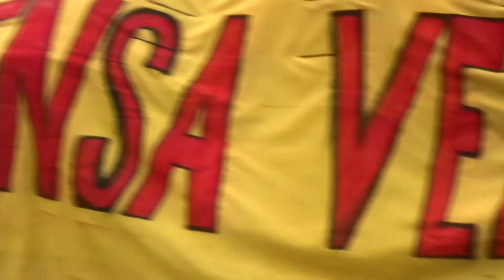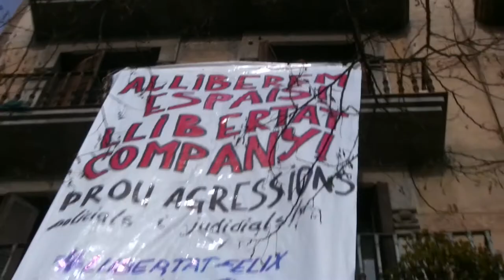Can Vies 8F [Contrainfos 68]